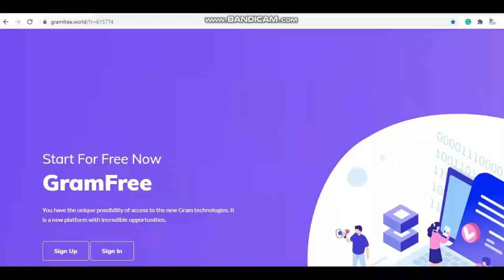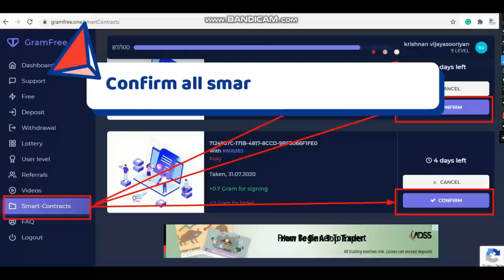Gramfree, Payment pending still ( February, 2021 ) scam, don't try